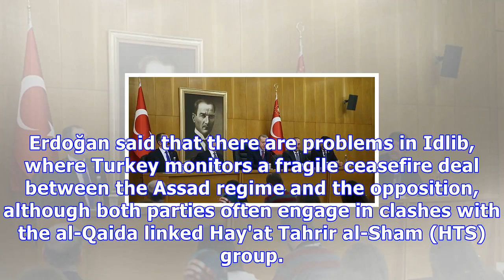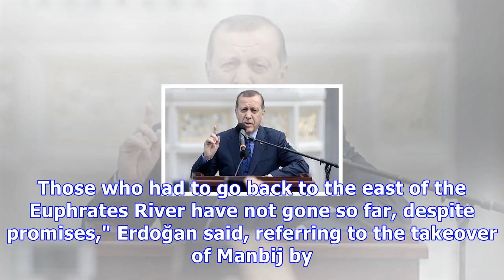erdoğan : Pyd has not retreated to the east of euphrates as promised, erdoğan says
Pyd has not retreated to the east of euphrates as promised, erdoğan says